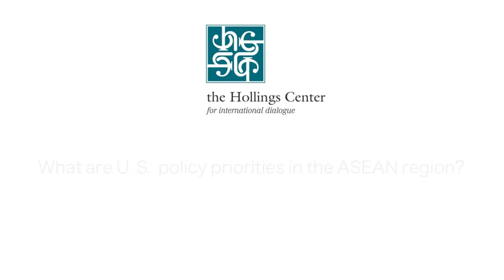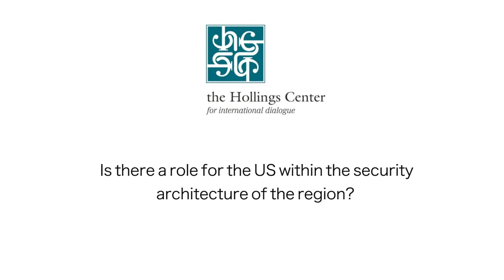Prashanth Parameswaran on U.S. Policy towards the Association of Southeast Asian Nations (ASEAN)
Prashanth Parameswaran discusses what the United States needs to do in order to engage Southeast Asia collectively.  He further discusses the role for U.S. security architecture in the region under the new administration.

Prashanth Parameswaran is senior editor at The Diplomat based in Washington, D.C., where he writes mostly on Southeast Asia, Asian security affairs and U.S. foreign policy in the Asia-Pacific. He is also a Ph.D. candidate at the Fletcher School of Law and Diplomacy at Tufts University. An ASEAN citizen who grew up in Malaysia, Singapore and the Philippines before moving to the United States, Prashanth previously worked on Asian affairs at several think tanks including the Center for Strategic and International Studies. He has also conducted extensive field research in the region and consulted for companies and governments. His writings have appeared in a wide range of publications in the United States and in Asia, including Foreign Policy, The National Interest, The Washington Quarterly, The Straits Times, and The Nation.